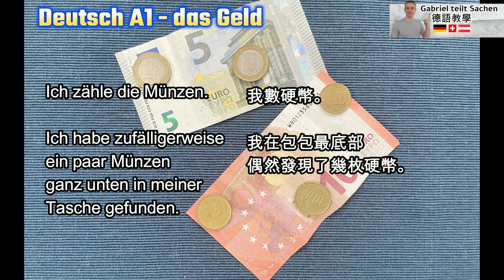德語詞彙11 Geld💰錢 跟讀德文句子 A1 A2 B1 B2 C1 C2 學習德文 Deutsch lernen